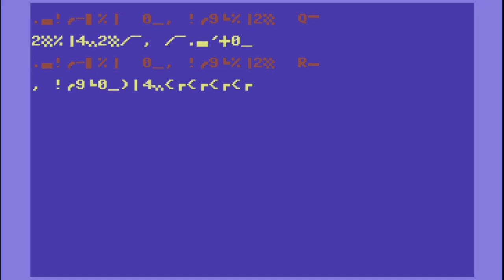C64 Longplay: Schaikdash 1